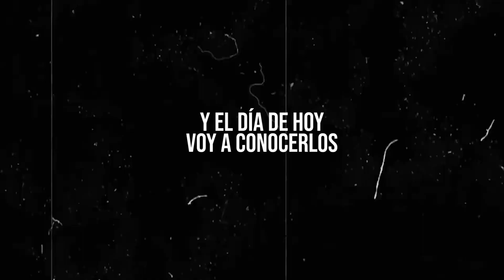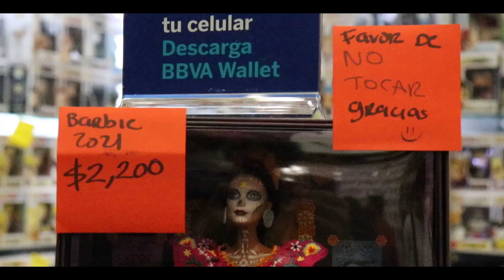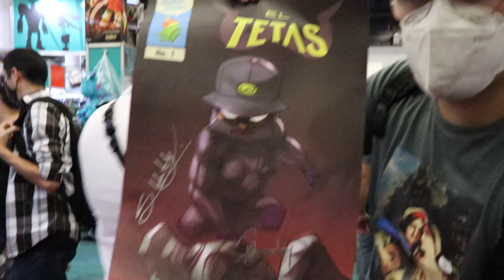¡CONOCÍ A LA COTORRISA! 🦜(LA MOLE 2021) | Max Abdalá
Amigos, en La Mole 2021 pude conocer a unos grandes!
En este video les enseño como fue que viví está gran experiencia! 🦜🔥